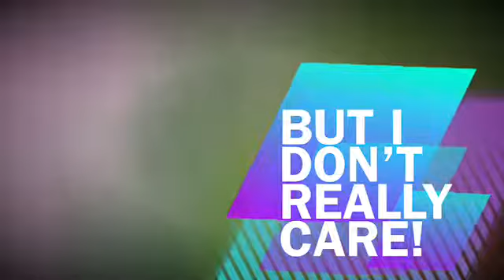HotelFrontoYTChannleAZE Introduction :D